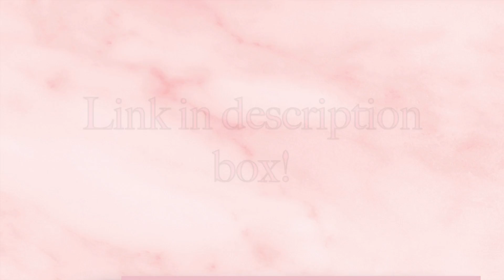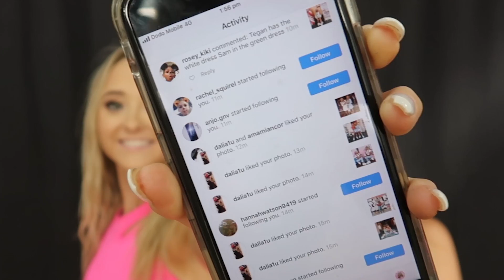CONTORTION in HEELS Challenge | Twin Vs Twin!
You guys loved when we attempted acro tricks  in heels so we decided to try contortion tricks in heels today for some more fun!
Do you think we'll be able to do it? Watch to find out! We really hope you love this video! Lots of love from Teagan & Sam xo

Our BOOK 'Twinning it' is now available in stores where books are sold in AUSTRALIA & NEW ZEALAND (Dymocks, Kmart, Big W & Target)

OR ORDER TWINNING IT ONLINE!!!

US – (on sale 10th Dec 2019)

UK and Ireland – (on sale 12th December 2019)

Rest of the world – (on sale November 19th)